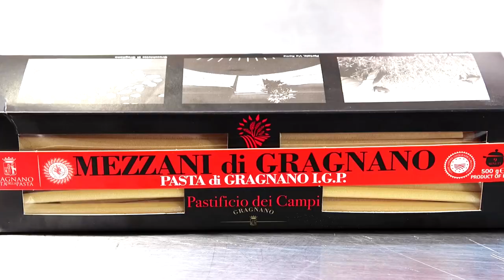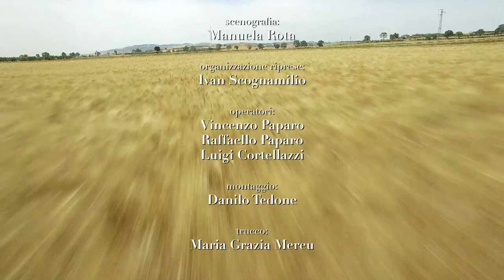Ricetta di Mezzanelli del Pastificio dei Campi con zucchine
Una ricetta estiva che sposa il gusto classico della pasta alla Nerano, alleggerita dalla sapiente mano dello chef Peppe Guida.